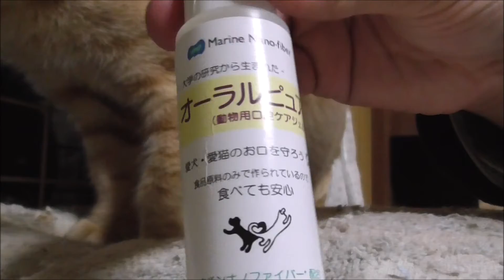【口内炎】薬を液体からジェルに変更。ご褒美に「ちゅ～るタワー」あげた【猫】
ジェルでも、薬だとわかるようで、いやいやするので、首ねっこ掴んでジェルを塗りました。